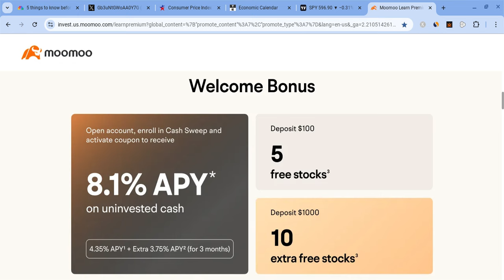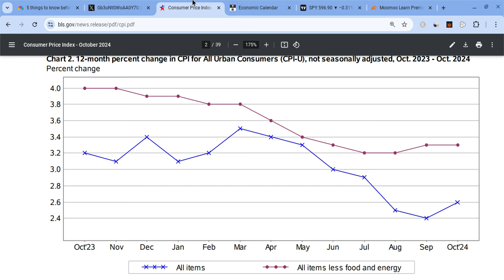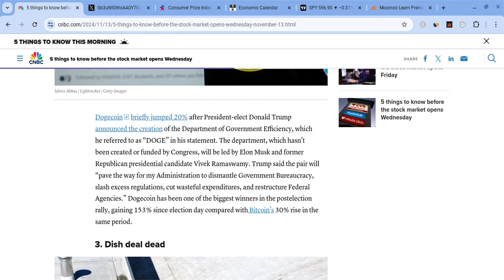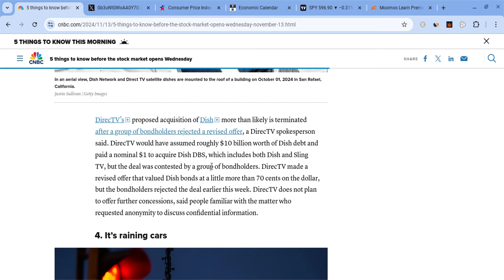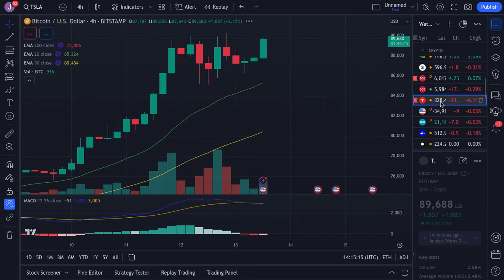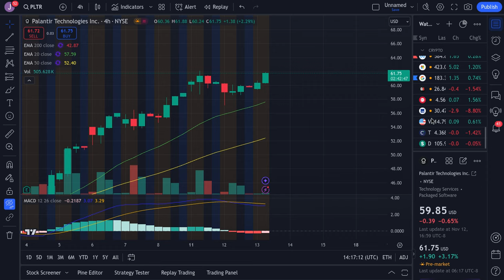🔥 HUGE CPI REACTION! TSLA, SPY, NVDA, QQQ, ES, BTC, META, AMZN, COIN MSFT & GOOG PREDICTIONS! 🚀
Hey everyone!

SPY and SPX had a red day on Tuesday as SPY closed at $597 (close to expectations), and it looked stronger than before. Despite that, SPY is still very strong for the long-term! In this SPY video, I will give you my SPX stock price prediction, while mentioning SPY and stock market news; regardless of SPX and SPY's short terms, their long terms will be bright with massive growth potential. SPY to the moon! SPY is the future!

0:00 Intro
0:43 CPI Report
3:14 Technical Analysis